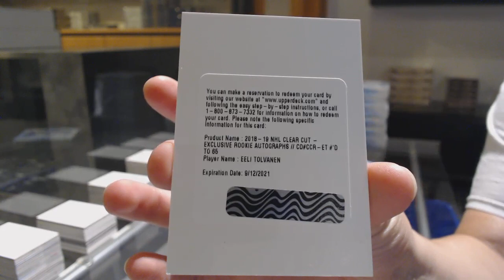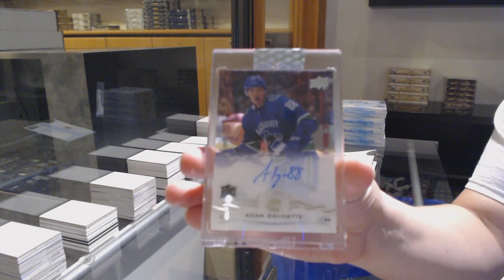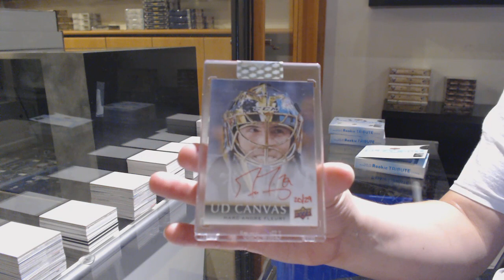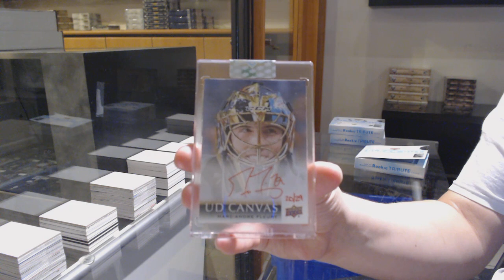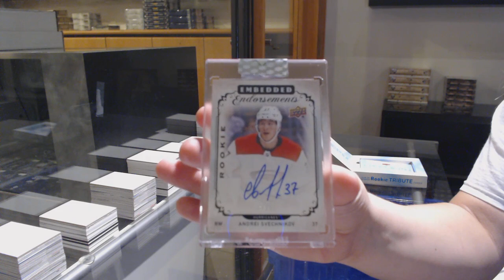18-19 Upper Deck Clear Cut Hockey 7 Box Break - C&C GB 12,001